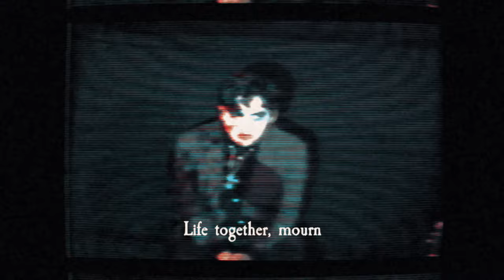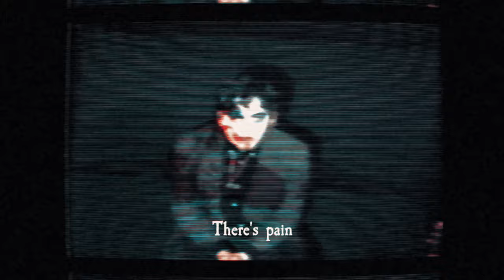Light to Dark (Visualizer)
First single by Corbeau Hangs out 02/03

Written and produced by Manuel Perez
Edited and produced by Manuel Perez
Production by Manuel and Angelica